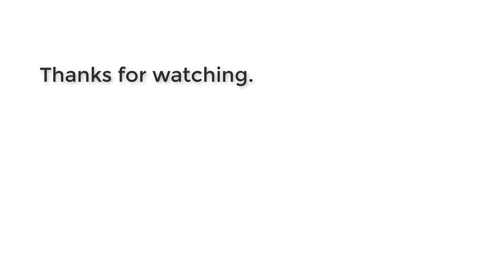The Crew 2-Hyper Race...Porsche 918 vs McLaren P1 and many more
Epic Hypercar race with the Porsche 918 and many more in The Crew 2 - Gameplay

Xbox One S 1TB All-Digital Edition Console (Disc-free Gaming)

Xbox Wireless Controller

Xbox One Gaming Racing Wheel (Standard), 3D Printed Mini (Glow in the dark) Steering Wheel add on for Xbox One X/Xbox One

Logitech G920 Dual-Motor Feedback Driving Force Racing Wheel with Responsive Pedals for Xbox One

Logitech G Gaming Driving Force Shifter – Compatible with G29 and G920 Driving Force Racing Wheels for Playstation 4, Xbox One, and PC